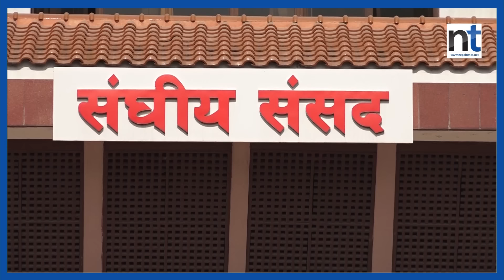संविधान संशोधनबाट KP Oli ब्याक, भएकै छैन् सहमति|| Nepal Times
संविधान संशोधनबाट KP Oli ब्याक, भएकै छैन् सहमति

Produced By: Nepal Times Media Private Limited
News Edited By: Harihar Nepal
Video Edited By : Nepal Times